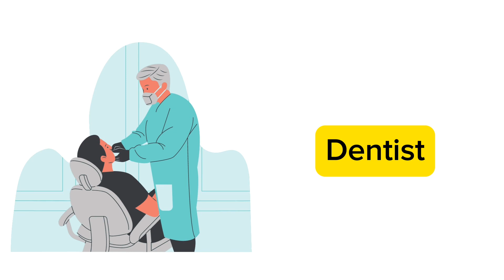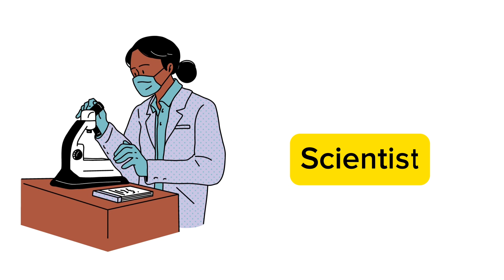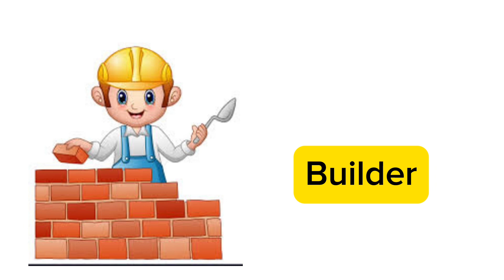Jobs and occupations names |English practice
Jobs and Occupations Vocabulary in English | English practice
Jobs and Occupations vocabulary
Learn English vocabulary about professions
Vocabulary with pictures
Phrasal Verbs
Common Vocabulary
English practice
English Vocabulary